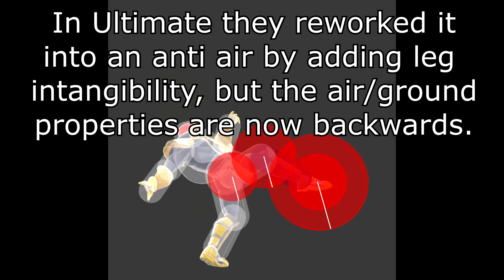Up Tilt's Bugged Hitbox